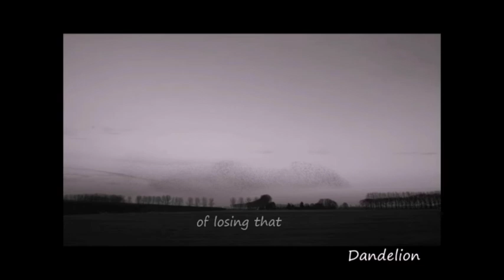The Martlet's tale (The Ballad of Senses and Illusions) - Manos Hadjidakis - Kbhta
Η Μπαλάντα των Αισθήσεων & Των Παραισθήσεων - Μάνος Χατζιδάκις - Κ. Βήτα

 “The Martlet’s Tale,” a soundtrack penned by the great Greek composer for the 1970 film of the same title directed by John Crowther, which received such poor reviews at its San Francisco preview that it was never released. The score, however, went on to become famous, thanks to the song “The Ballad of Senses and Illusions,” with lyrics by Shawn Phillips.

Manos Hatzidakis (also spelled Hadjidakis; Greek: Μάνος Χατζιδάκις; 23 October 1925 – 15 June 1994) was a Greek composer and theorist of Greek music, widely considered to be one of the greatest greek composers and one of the most globally recognised. His legacy and contribution are widespread among the works of contemporary Greek music, through the second half of the 20th and into the 21st century. He was also one of the main proponents of the "Éntekhno" form of music (along with Mikis Theodorakis). In 1960, he received an Academy Award for Best Original Song for his song Never on Sunday from the film of the same name.

K.Bhta (abbreviated from the Greek: Κωνσταντίνος Βήτα, Konstantínos Vī́ta; also known as Konstantinos Beta and Κ.Β.) is a Greek artist. He was born in Melbourne, Australia, where he studied painting and art history before moving to Athens, where he studied graphic design. In 1992 he formed the electronic band Stereo Nova, with which he recorded five official albums. In 1996, Stereo Nova disbanded and he began to pursue a solo career. He has composed music for documentaries, movies, and theatrical plays, and received international attention for his contribution to the Opening Ceremony of the Athens 2004 Olympic Games.

This channel is just created to promote splendid music.